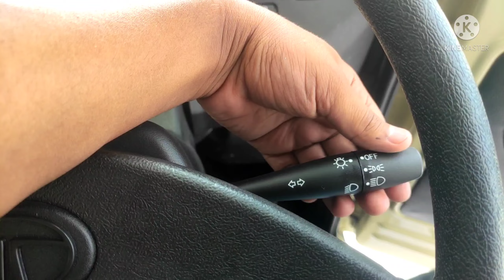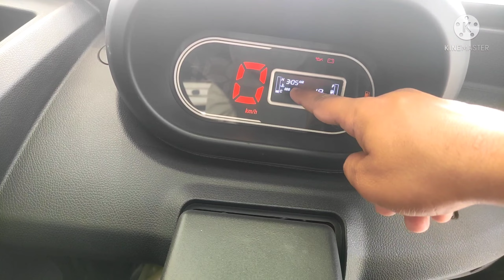Tata Ace Gold BS6 Petrol 2022- ₹5 lakh | Real-life review